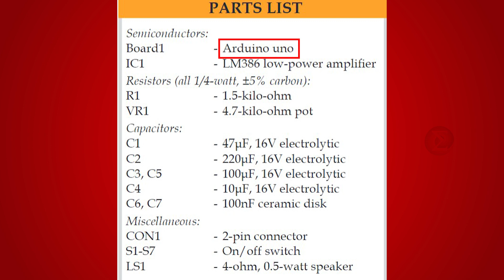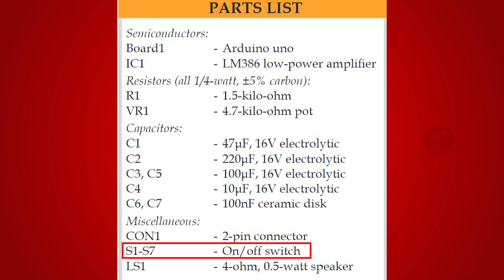Generate The Meditative 528 Hz Love Frequency (English) - DIY PROJECT - Electronics For You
With the help of this circuit you can generate 528 Hz of frequency which is also called love frequency. 528Hz frequency is also known as the Miracle Tone as it causes transformation and miracles such as DNA repair and healing. This frequency helps in releasing stress, relaxing, meditating, increases energy, concentration and focus. Want to develop your own 528 Hz frequency generator?  It is simple.

Watch this video to see the proof-of-concept. Developed by the tech team at Electronics For You & Electronicsforu.com.